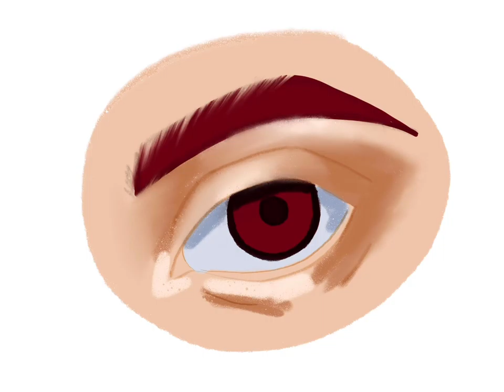HOW TO PAINT AN EYE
Procreate speedpaint video - how to paint an eye

Tracks used in the video:

Musician: Rook1e

Musician: Rook1e